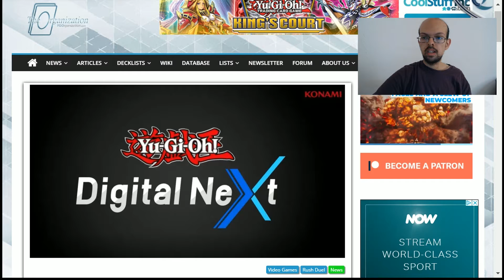Yugioh digital next Saikyou battle royale announcement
In this video, we break down the announcement for the release of YuGiOh saikyou battle royale the brand new YuGiOh sevens game and the first to be released for the Nintendo switch to be distributed in August for Japan and at some point within Fall for Europe and America. This is the first game we have revealed introducing YuGiOh rush duels mechanic.